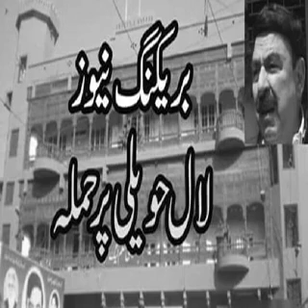Attack On Lal Havali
راولپنڈی ( تازہ ترین ۔04 اگست 2017ء) شیخ رشید کی رہائش گاہ لال حویلی پر مشتعل لیگی کارکنوں کی جانب سے حملہ کیا گیا ہے۔ تفصیلات کے مطابق پاکستان عوامی مسلم لیگ کے سربراہ شیخ رشید کی رہائش گاہ لال حویلی پر حملہ کیا گیا ہے۔
نجی ٹی وی چینل کی رپورٹ کے مطابق مسلم لیگ ن کے مشتعل ہجوم کی جانب سے راولپنڈی میں واقع رہائش گاہ لال حویلی پر دھاوا بولا گیا۔ مشتعل ہجوم نا صرف لال حویلی میں داخل ہوگیا بلکہ شدید پتھراو بھی کیا گیا۔ جبکہ مشتعل افراد کے پاس اسلحہ بھی موجود تھا۔ اس موقع پر عوامی مسلم لیگ اور ن لیگ کے کارکنوں نے درمیان تصادم بھی ہوا۔